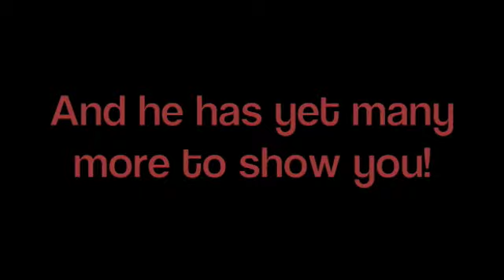Promo for Benji's YoYo Tricks Saga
This is absolutely ALL of Benji's YoYo Tricks!